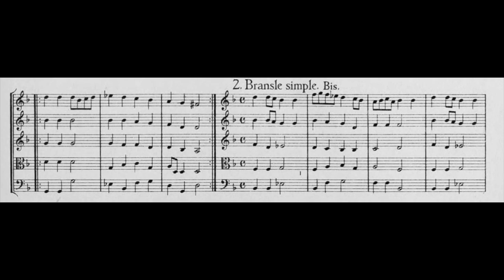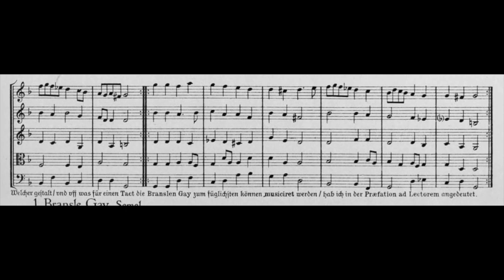F. Caroubel, 1612, 2 Bransles simples for recorder quintet SAATB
Aldo Bova, soprano, alto, tenor and bass recorder